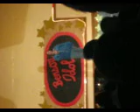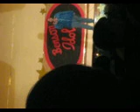Benson Idol: Rebecca Singing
Benson Idol